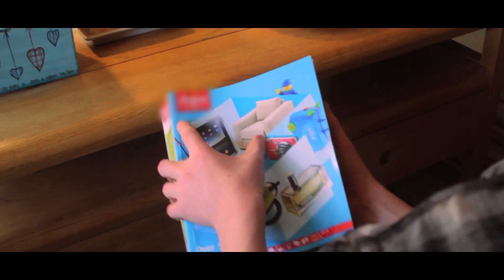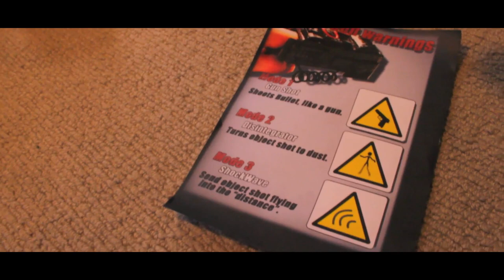Finger Gun | Short Film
Peter randomly finds a peculiar leaflet in a catalogue and contemplates wether or not he should purchase the mysterious product on the leaflet.
This film was filmed in one day, just for a bit of fun.

JMackyTV filmed the Behind the Scenes (on set footage that is)!